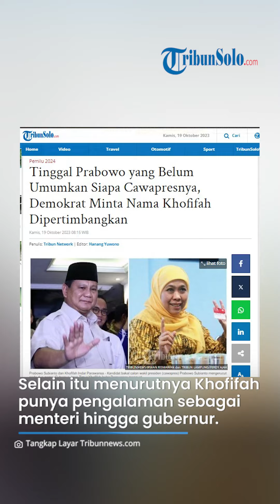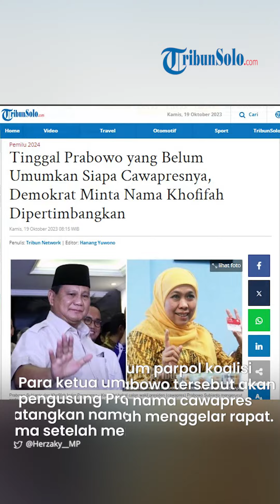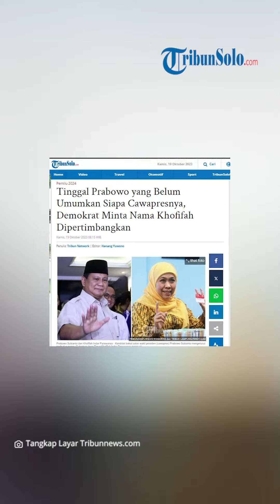Prabowo Masih Belum Umumkan Siapa Cawapresnya, Demokrat Minta Nama Khofifah Dipertimbangkan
TRIBUNSOLO.COM - Kepala Badan Komunikasi Strategis Partai Demokrat Herzaky Mahendra Putra meminta Prabowo Subianto mempertimbangkan nama Gubernur Jawa Timur (Jatim) Khofifah Indar Parawansa menjadi calon wakil presiden Koalisi Indonesia Maju.

Meski demikian kata Herzaky, Demokrat tak mau mengintervensi keputusan Prabowo Subianto soal cawapres.

"Kita sampaikan, ada baiknya dipertimbangkan Bu Khofifah, tetapi apa pun itu, keputusan penentuan cawapres kepada Pak Prabowo," ujar Herzaky saat ditemui di Jalan Sriwijaya I, Jakarta Selatan, Rabu (18/10/2023).

Herzaky menyebut, Khofifah mewakili perempuan dan Nahdlatul Ulama (NU) di Jatim.

Selain itu menurutnya Khofifah punya pengalaman sebagai menteri hingga gubernur.

"Beliau kan elected official. Jadi bagi kami, perlu dijadikan pertimbangan, salah satu pertimbangan," ujar dia.

Ia mengaku semua ketua umum parpol di Koalisi Indonesia Maju sudah menyetorkan nama cawapres usulan mereka masing-masing kepada Prabowo.

Dia pun yakin Prabowo akan memilih cawapres terbaik untuk kemenangan di Pilpres 2024.

"Kalau Demokrat jelas dan tegas Presiden-nya Pak Prabowo. Siapa pun cawapresnya, kita dukung. Karena bagi kita kepercayaan kita full kepada Pak Prabowo," ucap Herzaky.

Sebelumnya, Sekretaris Jenderal (Sekjen) Partai Gerindra Ahmad Muzani mengatakan, cawapres yang akan mendampingi Ketua Umum Partai Gerindra Prabowo Subianto bakal diumumkan dalam hitungan jam usai para ketua umum (ketum) partai politik (parpol) Koalisi Indonesia Maju menggelar rapat.

Para ketua umum parpol koalisi pengusung Prabowo tersebut akan mematangkan nama cawapres tak lama setelah menggelar rapat.

"Mudah-mudahan (pengumumannya) bukan 1-2 hari (setelah rapat), (hitungan) jam lah mudah-mudahan," ujar Muzani saat ditemui di Jalan Sriwijaya I, Jakarta Selatan, Rabu (18/10/2023) malam.

Namun soal rapat masih menunggu semua ketum parpol Koalisi Indonesia Maju berkumpul di Jakarta.

Diketahui, saat ini Ketua Umum PAN Zulkifli Hasan (Zulhas) masih berada di China karena mendampingi Presiden Joko Widodo (Jokowi).

Zulhas baru kembali ke Jakarta pada Jumat (20/10/2023) siang besok.

"Keputusan untuk menentukan calon wakil presiden nanti akan dibicarakan secara bersama-sama oleh majelis ketua umum. Kapan majelis ketua umum itu akan rapat? Nanti setelah ketua umum berada di Jakarta seluruhnya," tutur dia,

"Ya pokoknya kalau sudah di Jakarta semuanya kita akan cari waktu yang disepakati untuk mengadakan rapat koalisi," kata Muzani.

Artikel ini telah tayang di TribunSolo.com dengan judul Tinggal Prabowo yang Belum Umumkan Siapa Cawapresnya, Demokrat Minta Nama Khofifah Dipertimbangkan,

VP: TEGAR